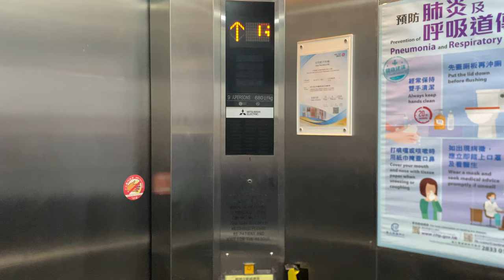MITSUBISHI ELEMOTION (EX. MITSUBISHI SP-VF) MR @ CHEUNG CHAU SPORTS COMPLEX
The tourist (or commuter) island of Cheung Chau is close to Lantau Island, which could have meant that this island would be part of a large-scale reclamation project the scale of the Airport Core Project where two islands were part of the land reclamation. However, it still remains what some can consider as a typical Hong Kong ex-urbs, similar to what one would find at Kam Sheung Road MTR station.

Not surprisingly, given the development nature of this island, that there are a few elevators there, and that the tallest building is a 7-storey hotel development.

This Mitsubishi lift, installed in a government-built sports complex, is one of them. Initially built in 1993, it was first modified to comply with government accessibility standards before being modernised Hong Kong-style with a notable 'double chime', one playing before arrival, and the other playing after the floor announcements. Still, you would not want to get stuck in the lifts on this island as taking the ferry can be slower than driving through the busy streets of Hong Kong!